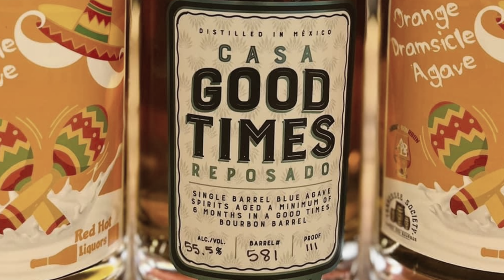High Proof Ashes Podcast - Episode 24 - Our First Cuban Plus Tequila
Get ready for a sizzling new episode of High Proof Ashes, where we're spicing things up "south of the border" style! 🌶️

In this episode, we're diving into uncharted territory with our first-ever Cuban cigar, the Jose L Piedra. It might be budget-friendly, but trust us, you won't want to miss our verdict on this intriguing smoke. 🚬

But that's not all! We're shaking up the spirits game with two incredible choices:

🥃 First up, the El Tesoro Reposado Tequila, aged 6 to 12 months. Explore the rich world of El Tesoro, offering everything from Blanco to Extra Anejo, catering to every Tequila lover's palate.

🍊 Our second sipper is the Casa Good Times Reposado Orange Creamsicle, aged in two distinctive barrels. Special thanks to Rupin Shah and Red Hot Liquors for this mouthwatering store pick!

Join us as we embark on this flavor-packed journey, where we'll dissect, discuss, and delight in the world of cigars and spirits. 🗣️

Our talking points for today's episode are just as fiery as our selections:

🤔 We'll be diving deep into the flaws in cigar ratings – are they really reliable?

🌎 The risks of Americans buying Cuban cigars outside of the USA – we'll uncover what you need to know to stay safe and enjoy the authentic experience.

🍹 And, of course, we'll break down the essential requirements that make a spirit worthy of the name "Tequila."

Don't miss out on this spicy, smoky, and spirited adventure. Tune in now, grab your favorite cigar and pour your drink of choice, because we're about to ignite some unforgettable discussions! 🔥🥃🚬